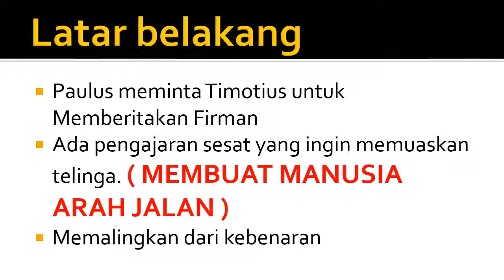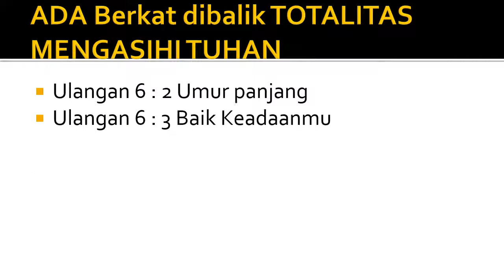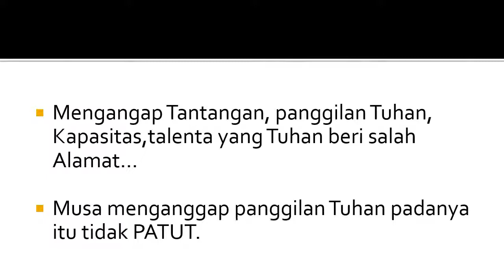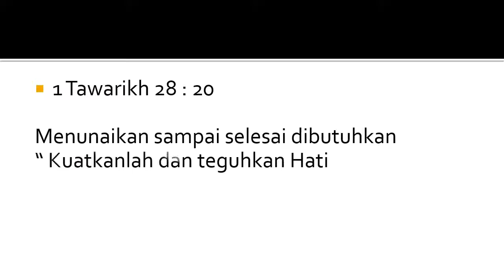MATERI KOTBAH : Totalitas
Silahkan Tinggalkan E mail... atau Bisa Lewat Pesan di Youtube ini...
JIka Membutuhkan Khotbah PPT ini